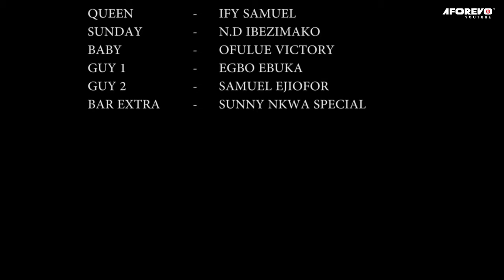Let Your Mighty Power Arise Oh Lord And Let The Enemies Be Scattered In Jesus Name-Nigerian Movies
This Is The Story Of A Nagging Wife Whom In Spite Of The Unconditional Love Shown To Her By Her Husband It Only Gets Worse What Next?

First-ClassTV#nigerianmovies#CANADA#JAMAICA#USA#UK#TRINIDADANDTOBAGO#africannigerianlatestmovies#ruthkadiri247#mauricesamtv